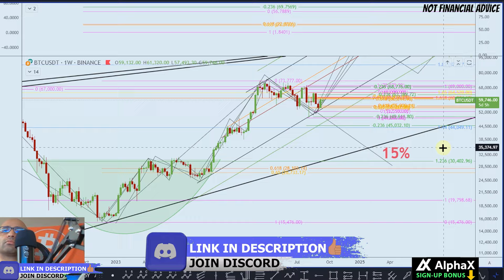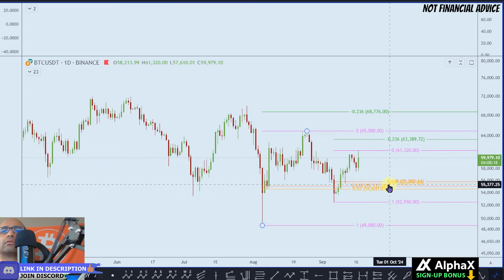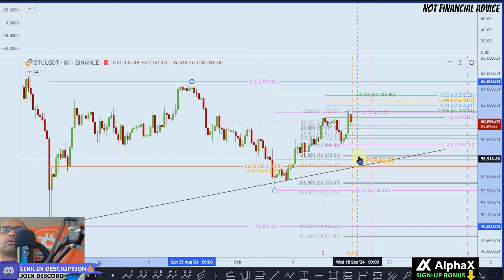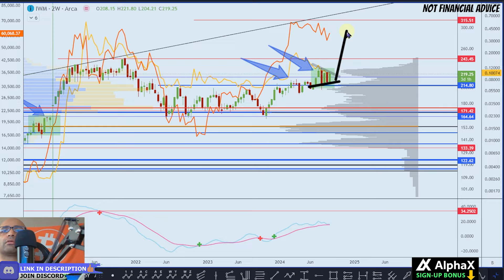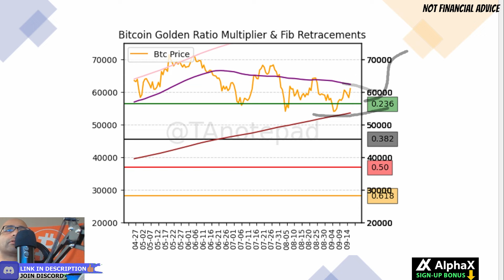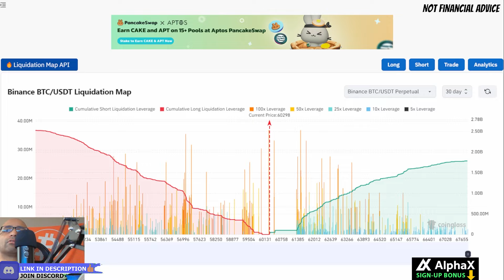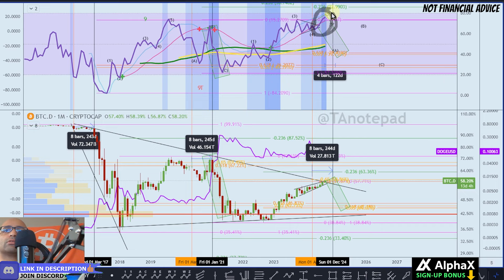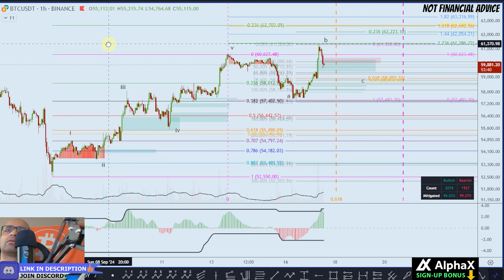Bitcoin FINAL SHAKEOUT!?!? Analysis, Price Prediction, EWA